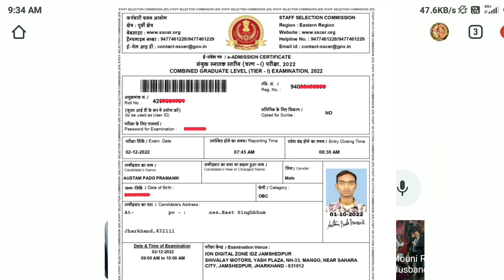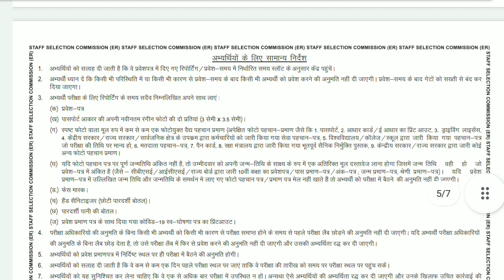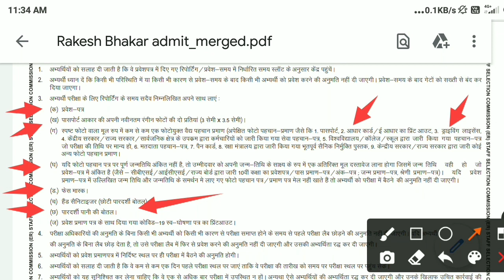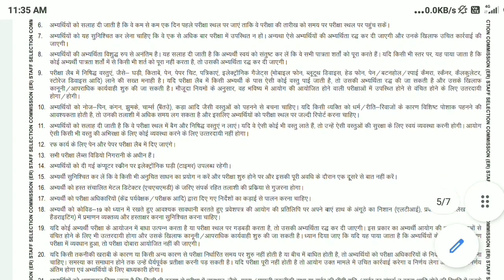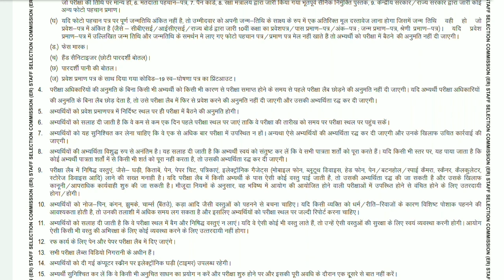ssc cgl ke exam center me kon se document le jana hai 📖|| ssc cgl admit card 2022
Hello doston aap sabhi ko Swagat hai hamare YouTube channel Suni Tech And Education dosto aaj ke is video me maine  bataya hu ki aap sabhi ko ssc cgl ke exam center ko se document le ke jana hoga asa  karta hu ki aap sabhi ko ye video aacha lagega agar video aacha lage tho video ko like comment share and  channel ko Subscribe karne na bhule

ssc cgl ka exam center kon se document le ke jana hoga
ssc cgl CBT exam ke liye kon kon se document jarurat hoti hai
ssc cgl ka COVID-19 declaration form kaise bhare
ssc cgl admit form kaise bhare
ssc cgl ke exam center me ky ky allow hai
ssc cgl ke exam me ky ky le ke jana padega